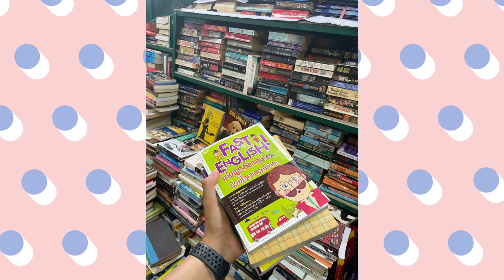Morning routine กิจกรรมยามเช้า ในวันหยุดสุดสัปดาห์ ของเรา ทำอะไรบ้าง ไปดูกันเตอะ 🥰😘